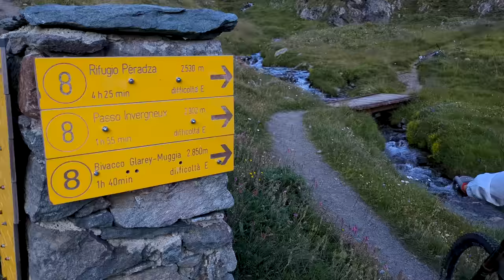Su e giù per le vette della Valle d'Aosta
Bellissima avventura nelle Alpi Valdostane. Partiti da Cogne ci dirigiamo alla conquista della cima Tersiva ma prima saliremo sul monte Creya e passeremo una notte in bivacco.

► Hai delle domande tecniche? Falle qui

► Cosa indosso
- Jersey manica lunga Mons Royale

► La mia attrezzatura
- Tools granite one up components
- GOPRO Hero9 Black
- GOPRO Max
- Drone DJI Mini 3
- Sony zv-e10
- Zaino Evoc Explorer 30L
- Zaino Evoc Trace 18L
- Faretti Magicshine
- Tenda Vaude Power Lizard 1/2P
- Materassino Sea to Summit Ether XT
- Sacco a pelo Sea to Summit Spark II o III